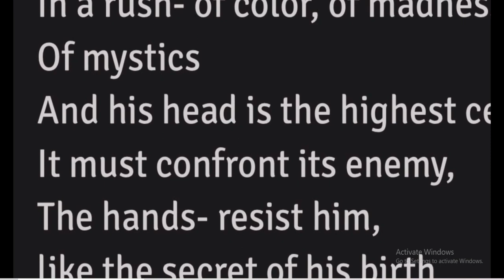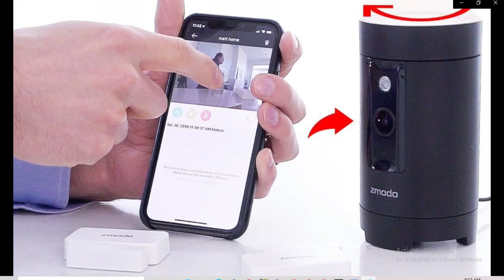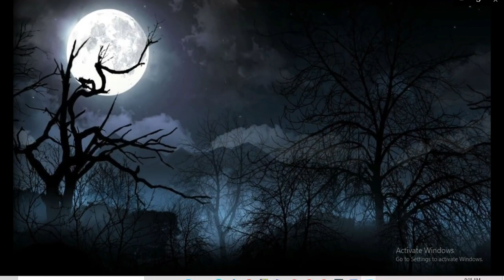The Hands Resist Him The Scariest Horror Painting, Haunted Painting